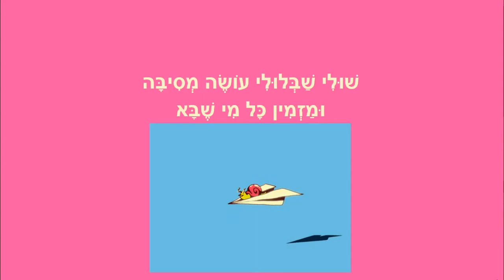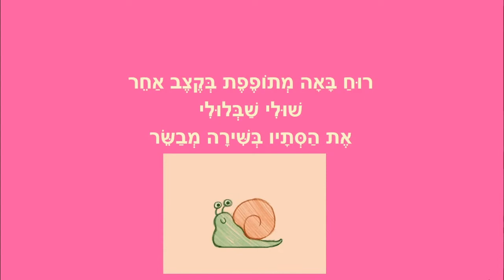שולי שבלולי - שיר לשבלול - מאת: ריקי זקן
שולי שבלולי
מבשרי הסתיו לילדים